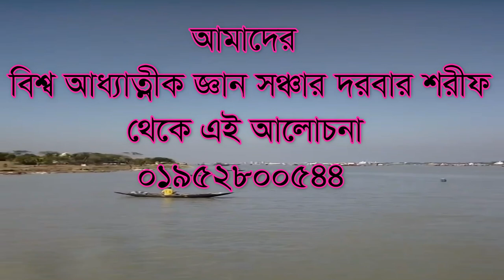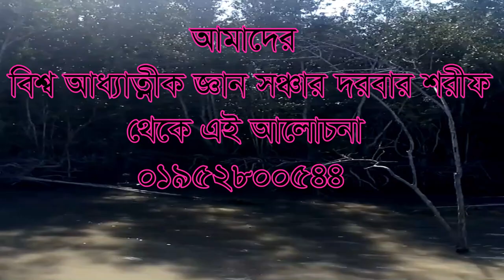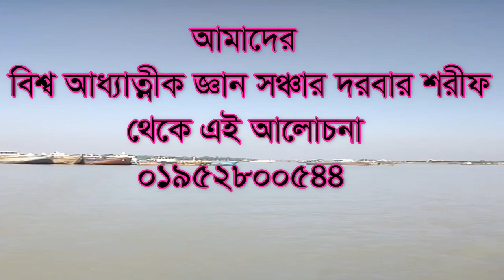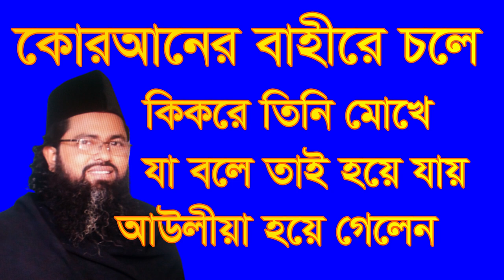কোরআনের বাহিরে চলেও কিভাবে মুখে যা বলে তাই হয়? qoraner bahire choleo kivabe mukhe ja bole tai hoy